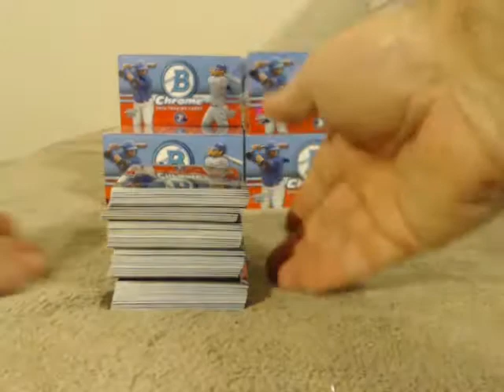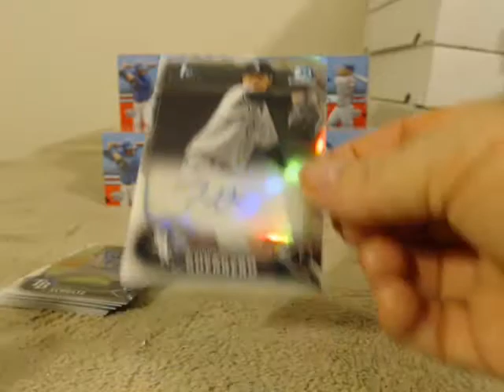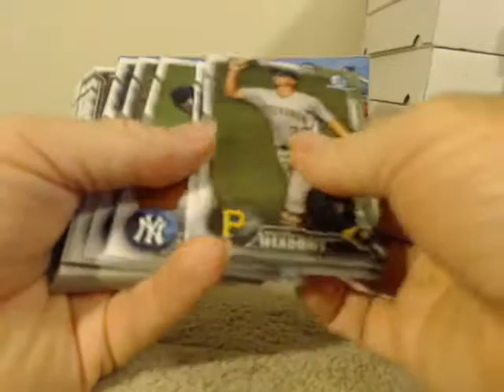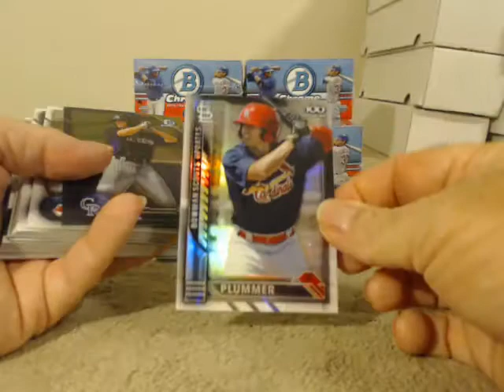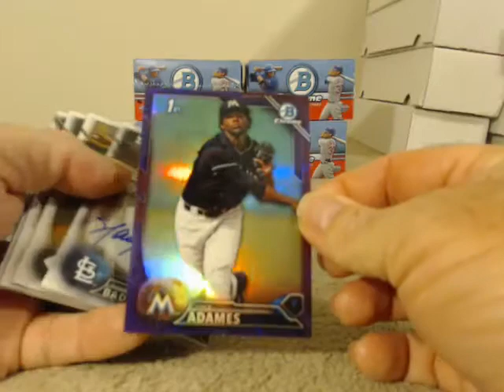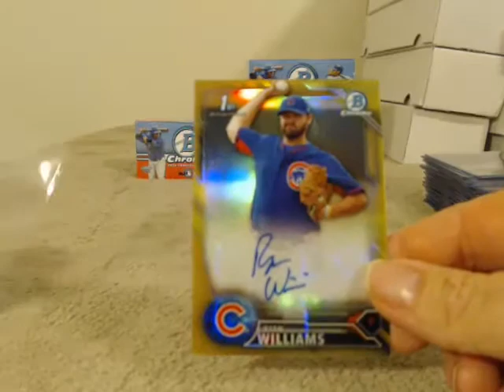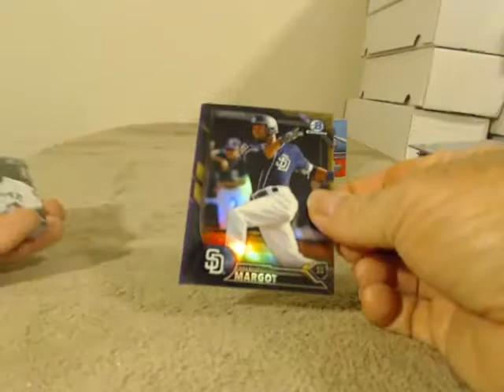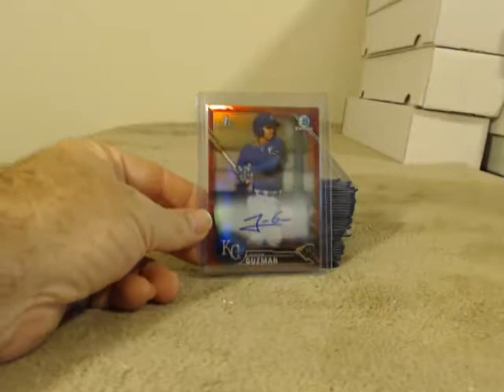2016 Bowman Chrome Case 2 Player Break 1/18/17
2016 Bowman Chrome Case 2 Player Break 1/18/17 - Captured Live on Ustream